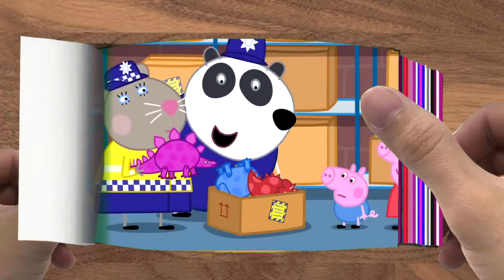FLIPBOOK Madame Gazelle's 'Tiny' Christmas Tree134